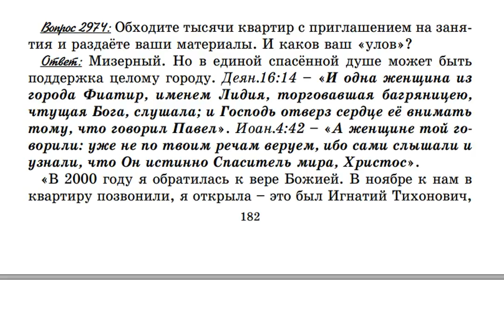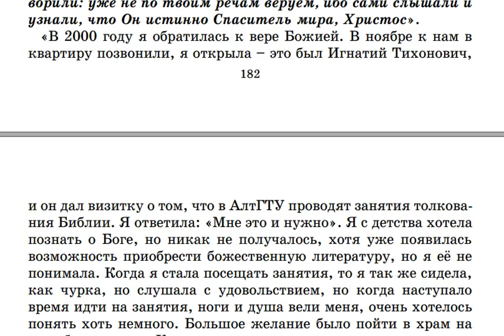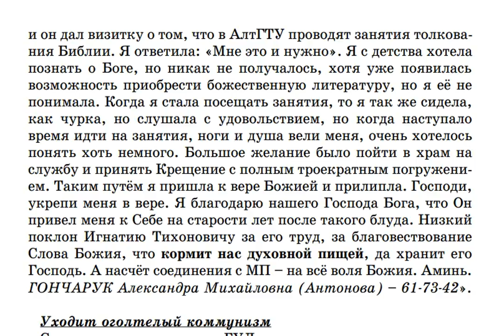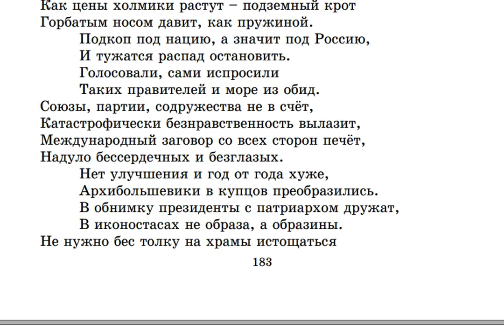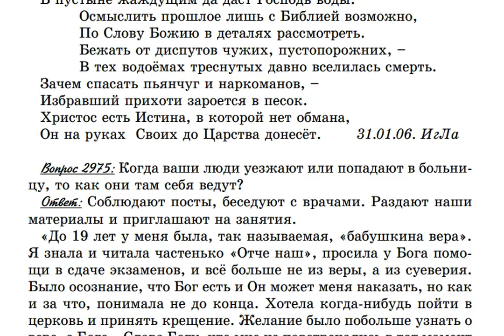2974. Эффективно ли хождение по квартирам с благовестием?